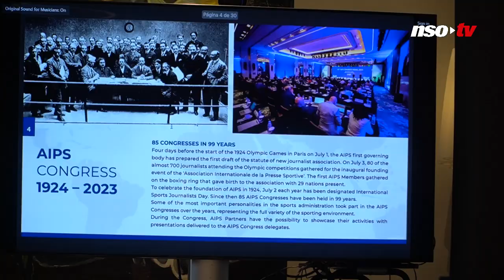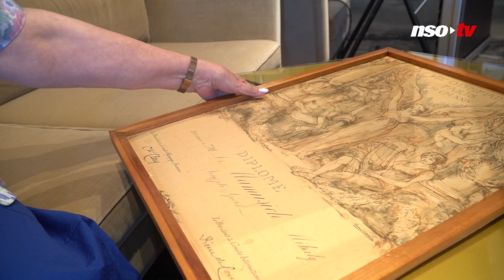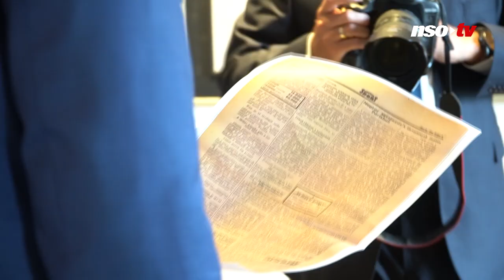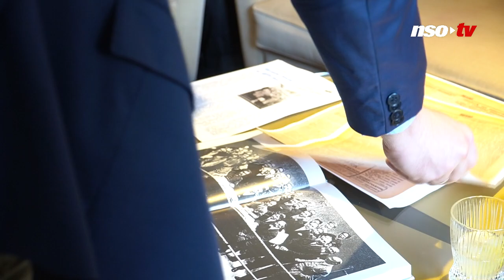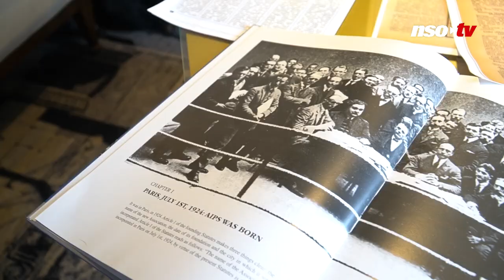Az AIPS születésnapi tízóraijával indult a centenáriumi év Budapesten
A 99. születésnapjának ünneplésével vasárnap belépett centenáriumi évébe az 1924-ben alapított Nemzetközi Sportújságíró-szövetség. Ennek alkalmából a Magyar Sportújságírók Szövetségének elnöke, az AIPS Europe alelnöke, lapunk főszerkesztője, Szöllősi György és az AIPS alelnöke, Csisztu Zsuzsa meghívták a nemzetközi szövetség elöljáróit, akiket ünnepélyes fogadáson köszöntöttek vasárnap délelőtt.